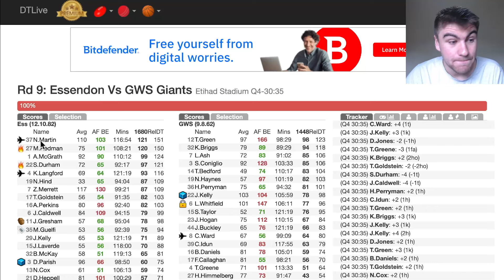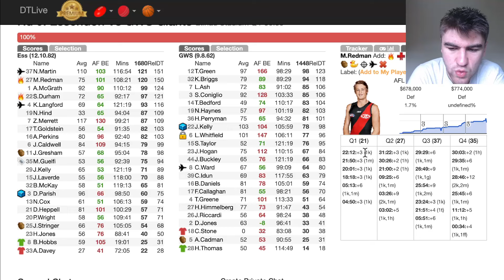Essendon Bombers vs GWS Giants AFL Fantasy Game Review 2024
My AFL Fantasy Review of the Essendon Bombers vs GWS Giants Round 9 Game